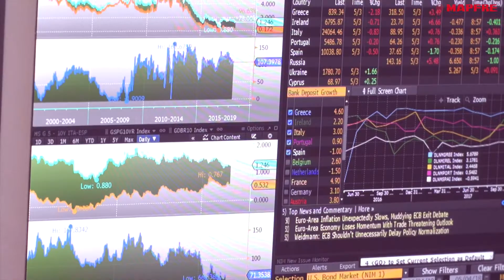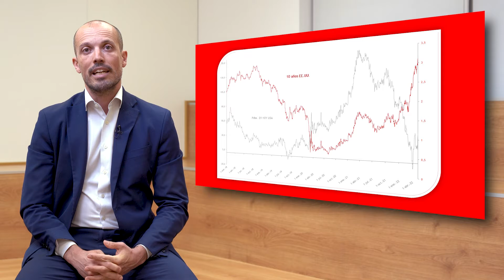10 de mayo, 2022 | Las claves de la semana para el inversor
Sigue todas las semanas el vídeo análisis de nuestros expertos del área financiera de MAPFRE.